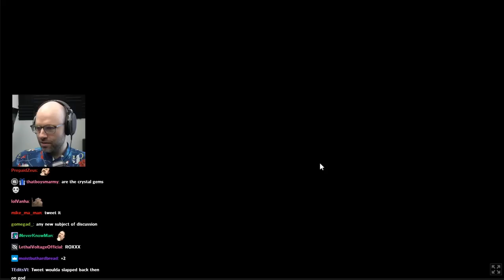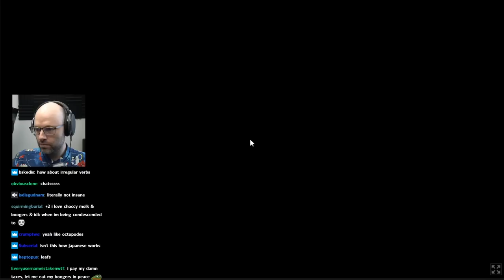Northernlion takes the gooses-pill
see through the damn veil